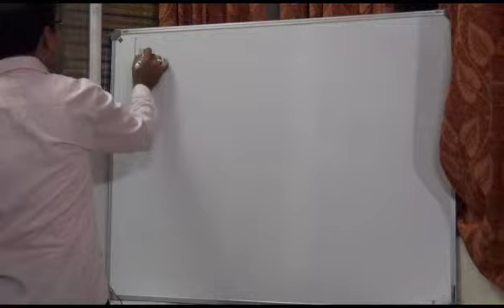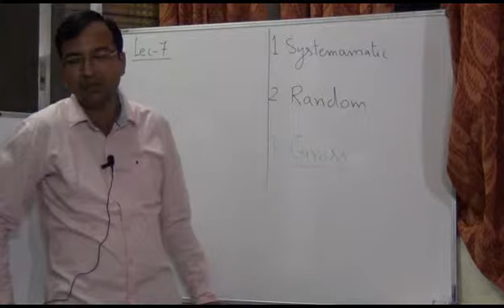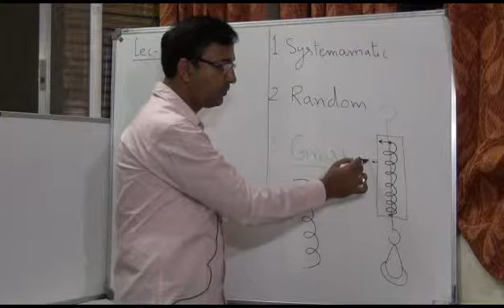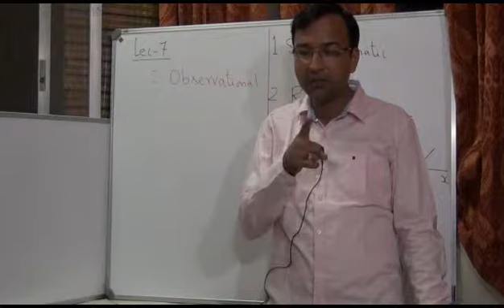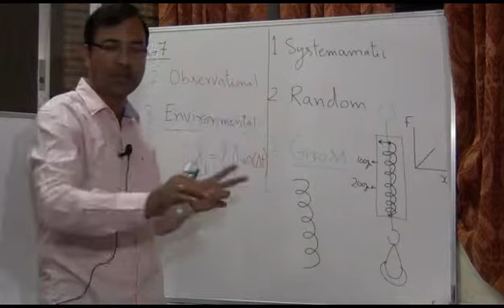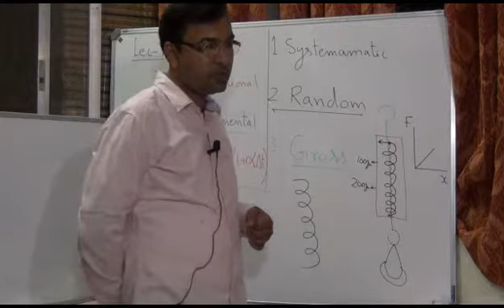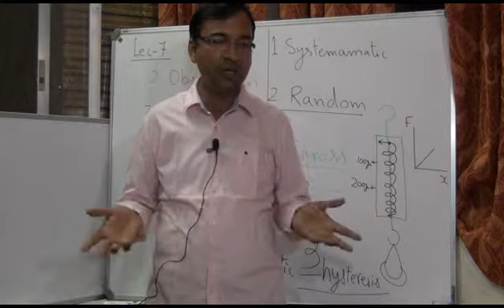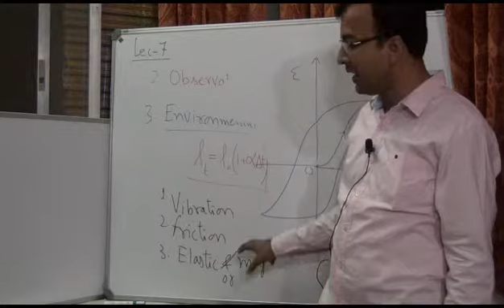xi lec-7 , error analysis-2